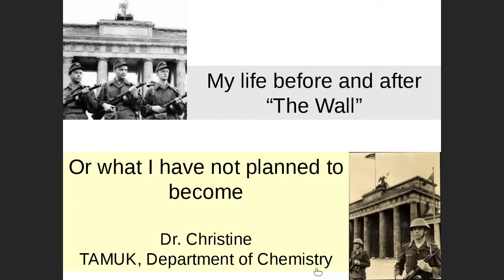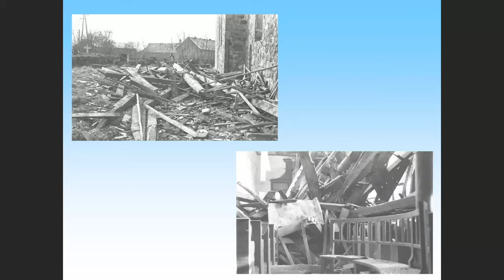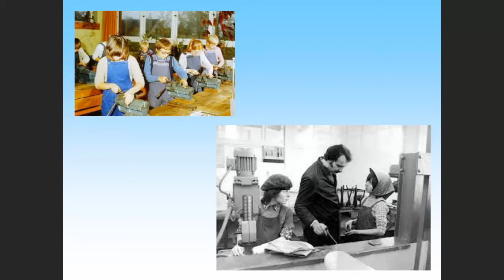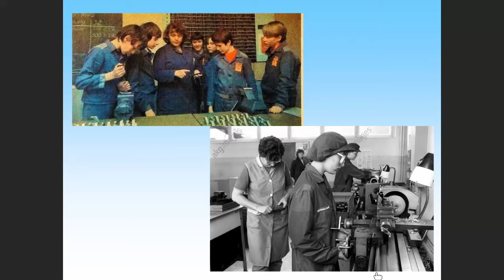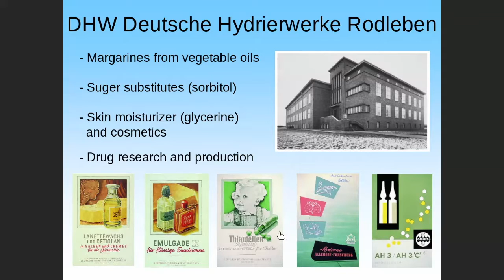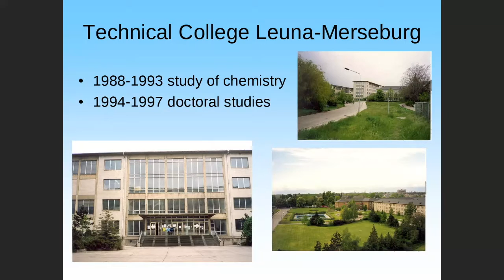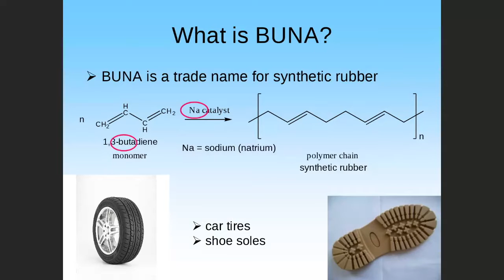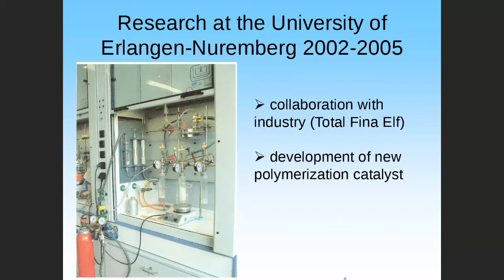Teach In: Life before and After the Wall - Or What I Have Not Planned to Become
Dr. Christine Hahn Presents: “Life before and After the Wall - Or What I Have Not Planned to Become."

Join us for a lecture presented by Dr. Christine Hahn, Department Chair of Chemistry. This event is sponsored by The College of Arts & Sciences with Women & Gender Studies as part of the Fall 2020 TEACH IN - a series of lectures and performances celebrating our multicultural community and discussing race, activism and justice in America.